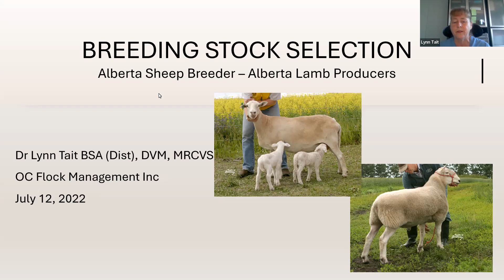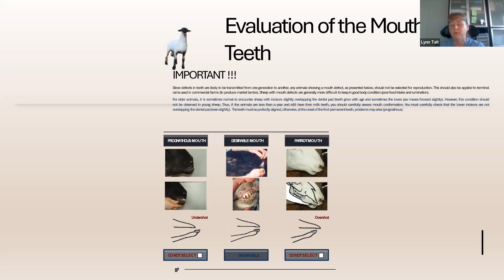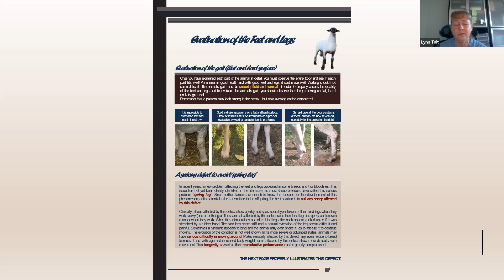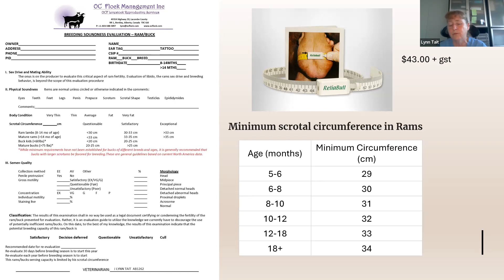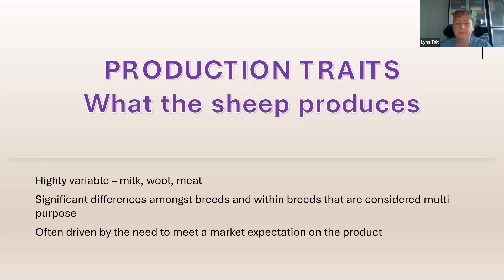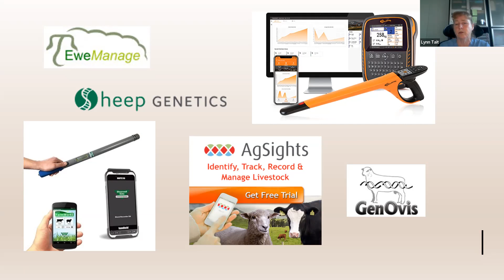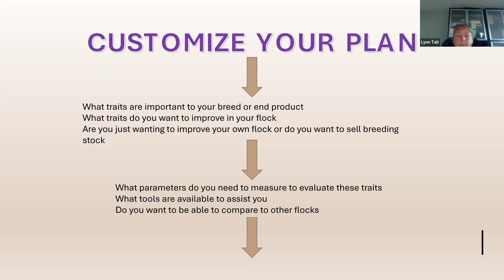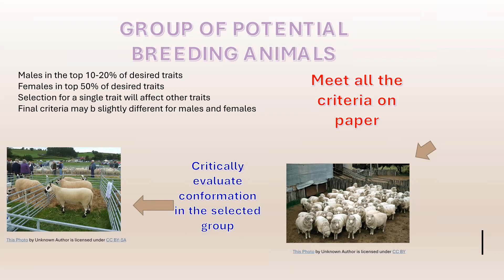Principles of Breeding Stock Selection with Dr. Lynn Tait